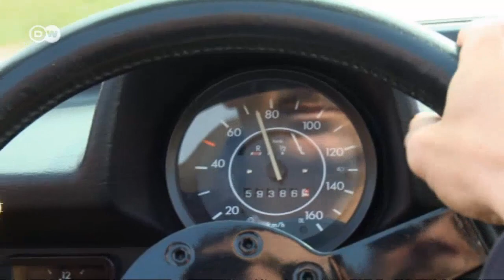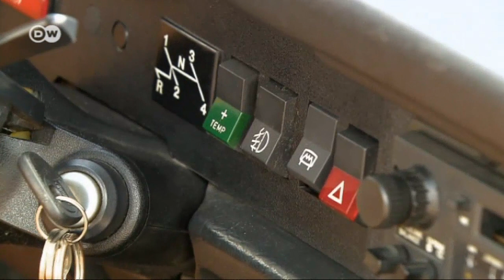Con estilo: Volkswagen escarabajo cabriolé | Al volante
Entre los fans de los descapotables, un auto tiene estatus de culto: el escarabajo cabriolé. El primer prototipo fue diseñado en 1936, pero la producción comenzó mucho después, en 1949. Como base para el escarabajo cabriolé, Volkswagen recurrió siempre a la variante sedán más potente existente.